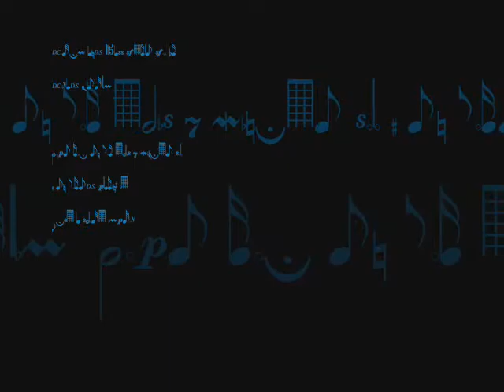"Drums and Bass Style Drum Solo"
Another Solo from my basement.  With the strange techno sounds I decided to make this one a little more artistic.  It's not all distorted, but some effects and compression